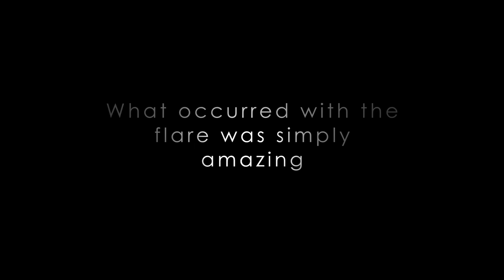Amazing! Fiery Looping Rain on the Sun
Eruptive events on the sun can be wildly different. Some come just with a solar flare, some with an additional ejection of solar material called a coronal mass ejection (CME), and some with complex moving structures in association with changes in magnetic field lines that loop up into the sun's atmosphere, the corona.
On July 19, 2012, an eruption occurred on the sun that produced all three. A moderately powerful solar flare exploded on the sun's lower right hand limb, sending out light and radiation. Next came a CME, which shot off to the right out into space. And then, the sun treated viewers to one of its dazzling magnetic displays — a phenomenon known as coronal rain.

Over the course of the next day, hot plasma in the corona cooled and condensed along strong magnetic fields in the region. Magnetic fields, themselves, are invisible, but the charged plasma is forced to move along the lines, showing up brightly in the extreme ultraviolet wavelength of 304 angstroms, which highlights material at a temperature of about 50,000 Kelvin. This plasma acts as a tracer, helping scientists watch the dance of magnetic fields on the sun, outlining the fields as it slowly falls back to the solar surface.

The footage in this video was collected by the Solar Dynamics Observatory's AIA instrument. SDO collected one frame every 12 seconds, and the movie plays at 30 frames per second, so each second in this video corresponds to 6 minutes of real time. The video covers 12:30 a.m. EDT to 10:00 p.m. EDT on July 19, 2012.